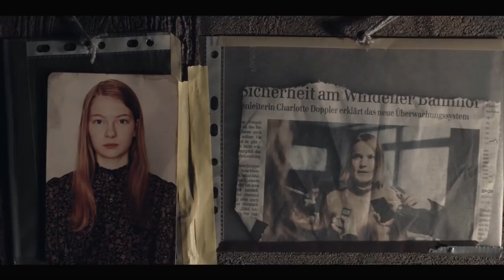tedescofacile TEDESCO FACILE #158 -- ASCOLTA & RIASCOLTA -- 01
Ascolta & riascolta